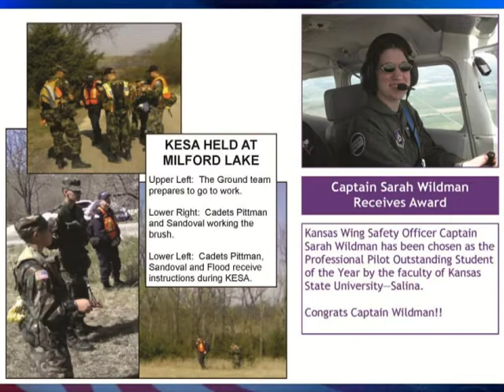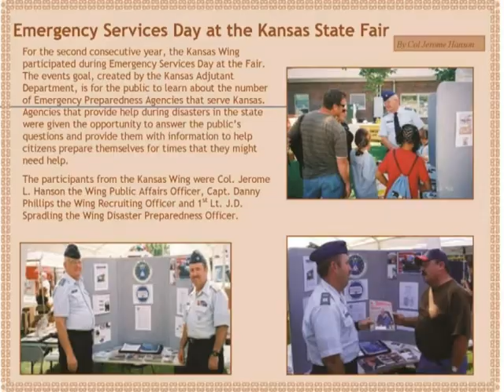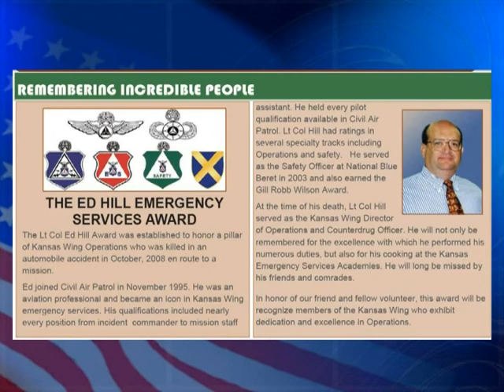2010 NCR Conference Dinner Video - Kansas Wing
Highlighting the members and achivemetns of the Kansas Wing